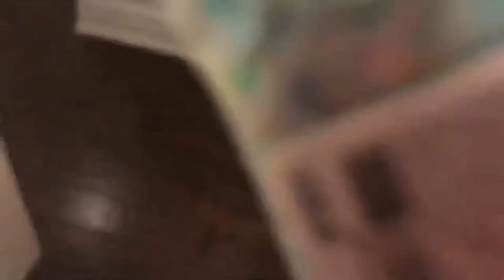Try to make me laugh